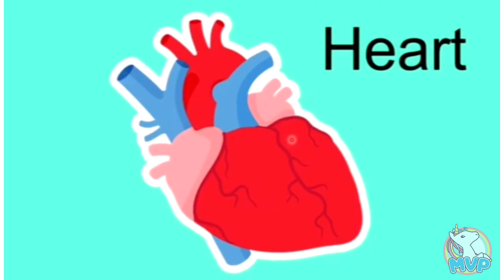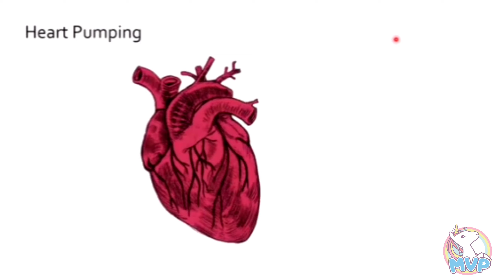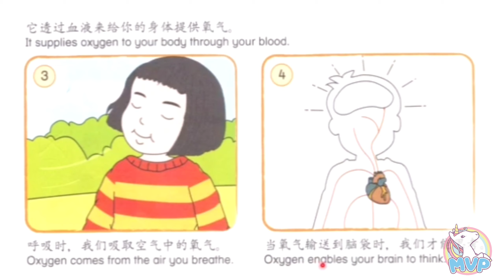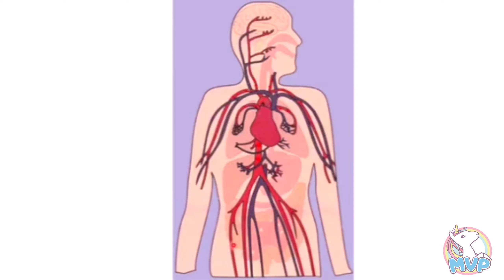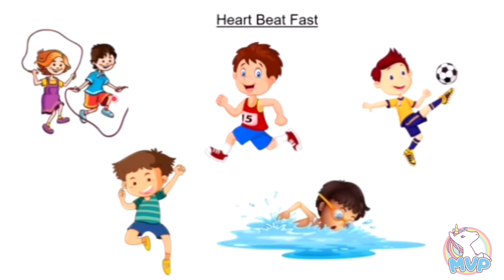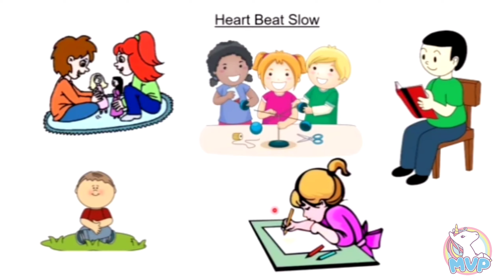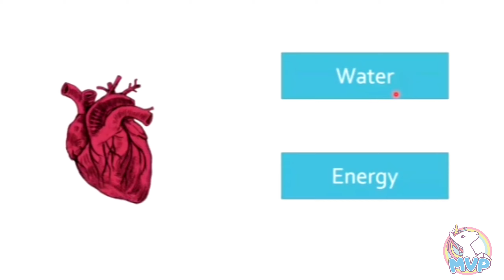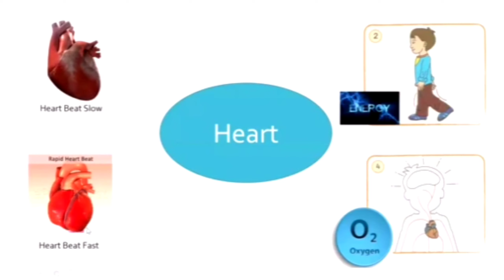K5 Science Revision - 3 My Heart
Let's do revision online.
Topic: My Heart
Class: K5
Teacher Carmen